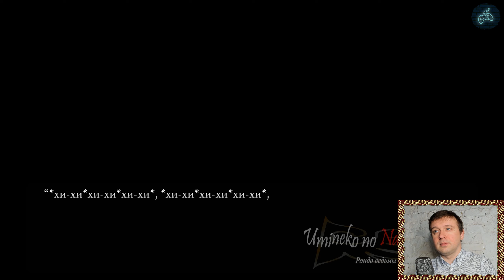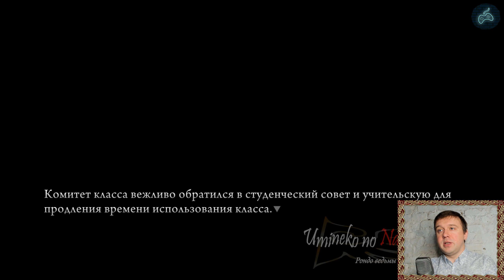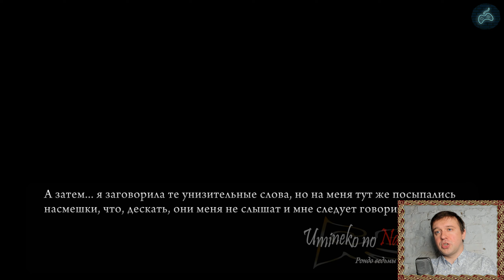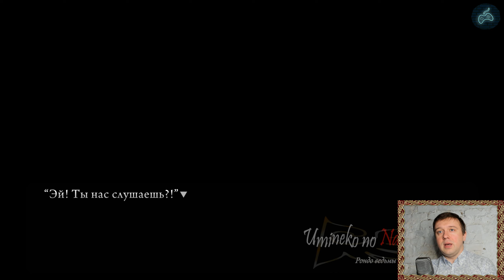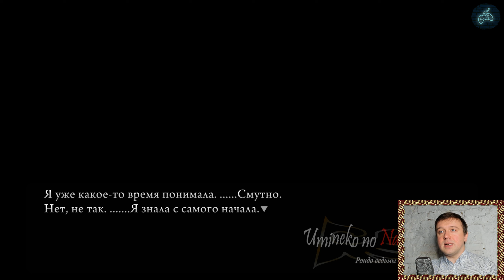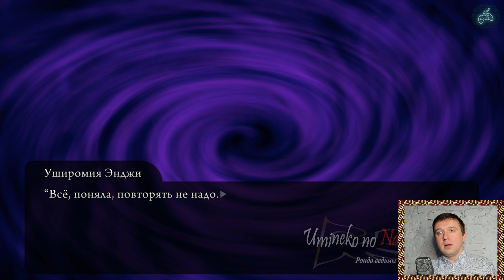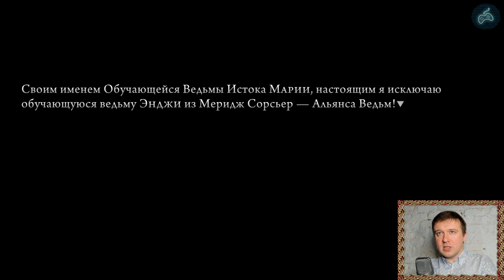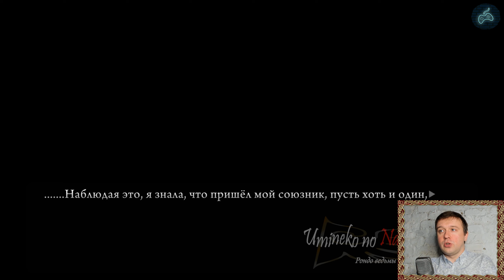Umineko no Naku Koro ni - Прохождение. Часть 83: Мой мир. Травля Энджи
Полное прохождение новеллы Когда плачут чайки.

Заказать прохождение любой игры на 100%:
Было приятно слушать новеллу? Хочешь воздать приятностью в ответ?
WebMoney:
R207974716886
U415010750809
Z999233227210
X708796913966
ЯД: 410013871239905